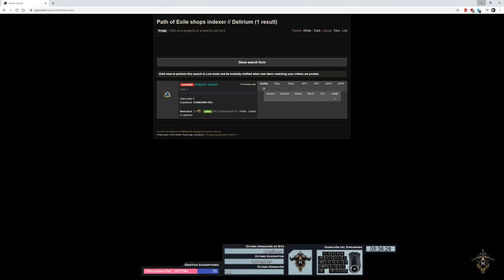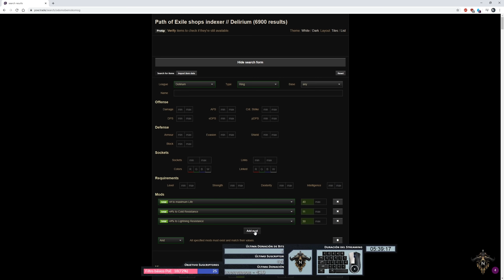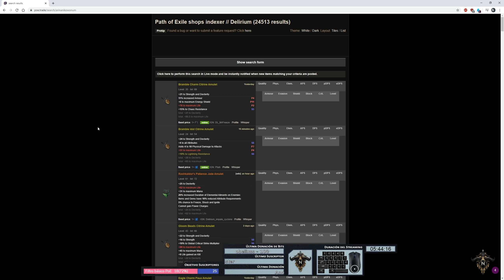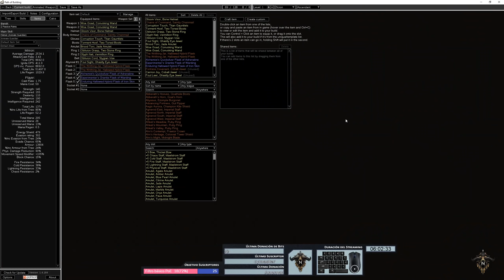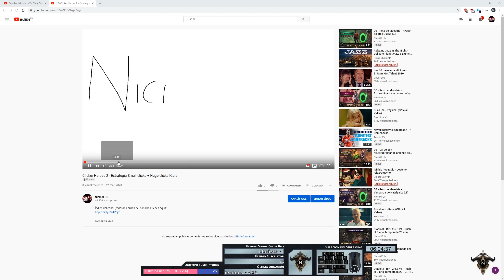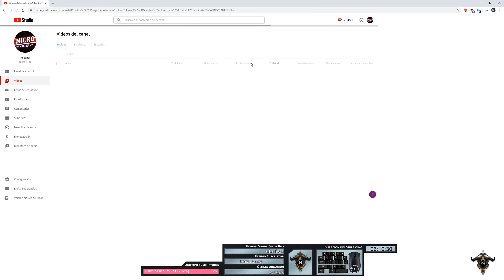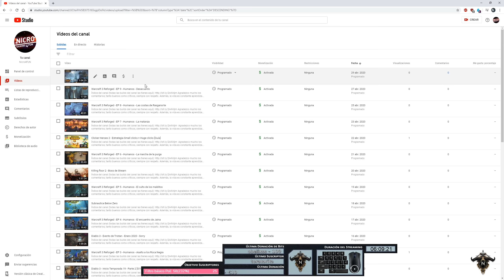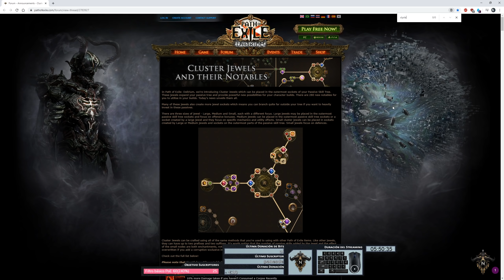PoE - Delirium EP13 - Capeando resistencias - Scion Animated Weapon [3.10.0]